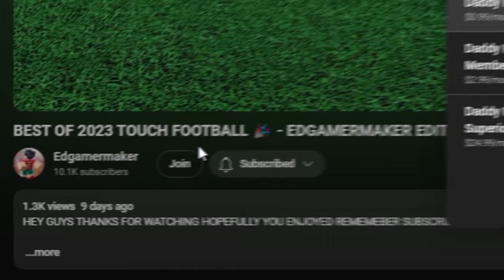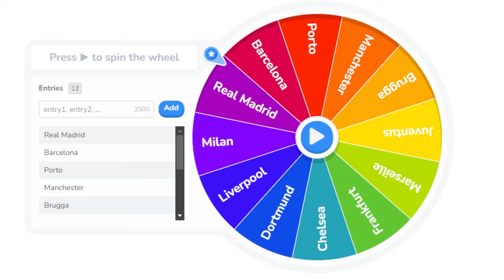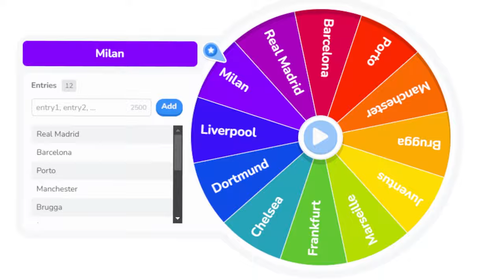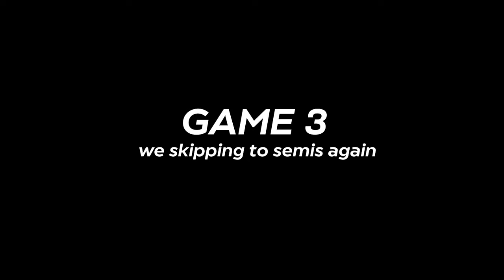WHEEL DECIDES MY TEAM !! 🫨